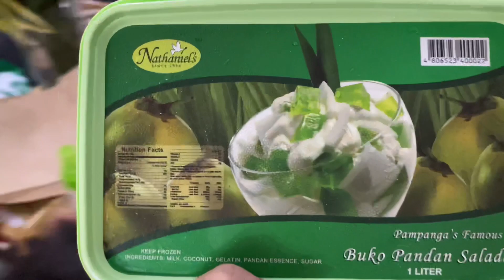ORGANIZE TAYO NG GROCERIES & PANTRY | HOW I ORGANIZE PANTRY | ROMA SO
HOW I ORGANIZE OUR PANTRY PART 1